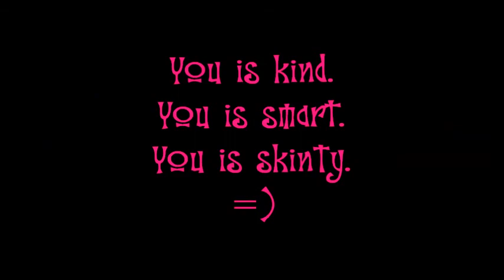Weigh-In Wednesday: 11.7.12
Many drops make a bucket, many buckets make a pond, many ponds make a lake, and many lakes make an ocean. - Percy Ross
**Lets interact on the daily**